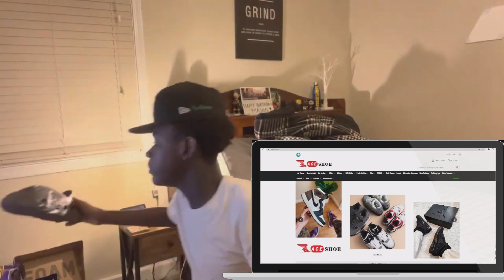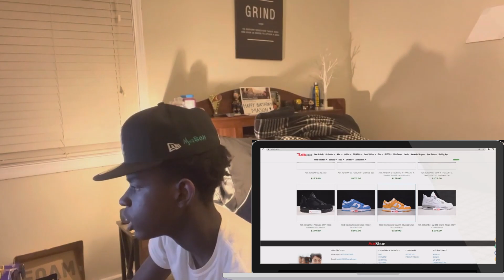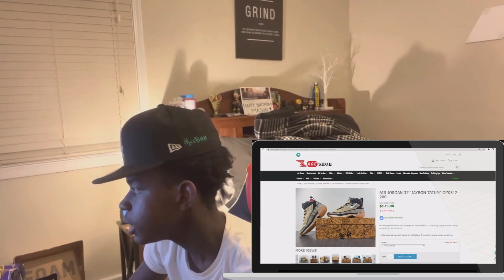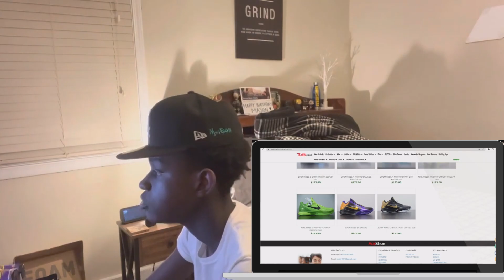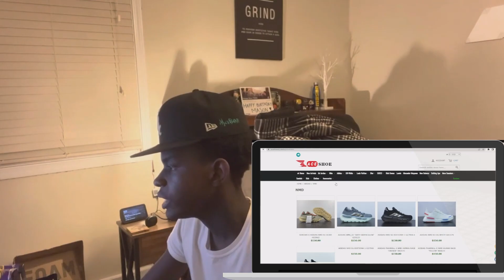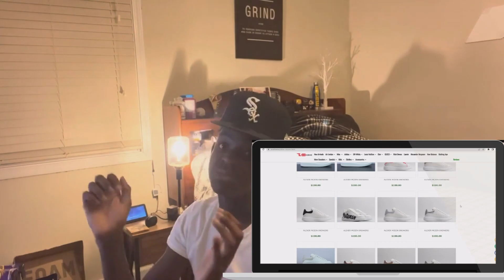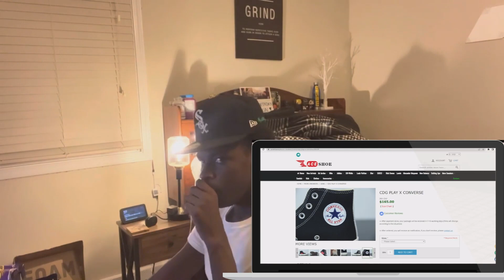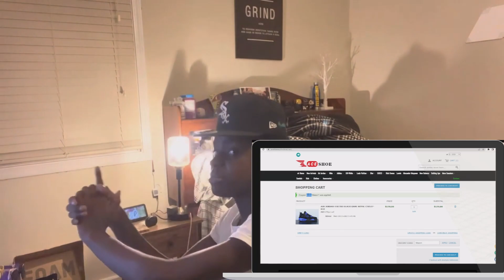SNEAKER WEBSITE REVIEW | ACESHOE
Hey guys! in this video I will be going over a replica website ACESHOE to review for yall!!!

about me
☆ age - 15
☆ birthday - October 29th
☆ live - Chicago IL

🏷 ( IGNORE )